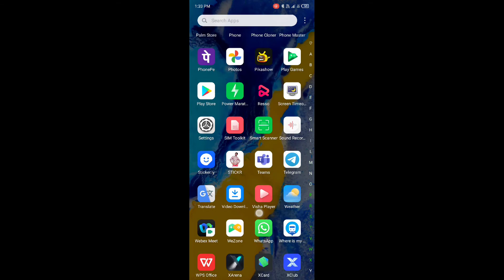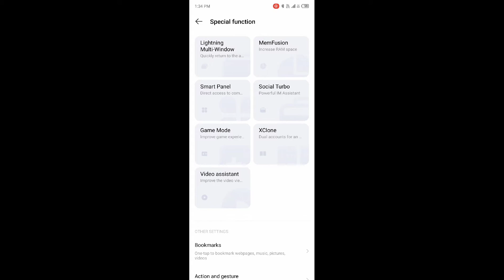INFINIX Hot 12 Play phone setting setup 👉special turbo WhatsApp security